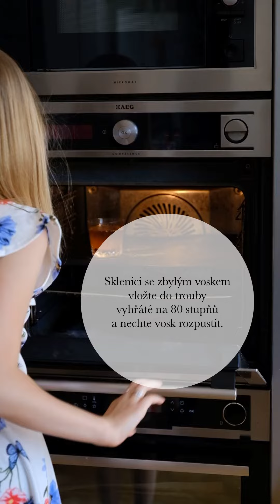Jak vyčistit sklenice od vosku a využít je opět na oblíbenou limonádu.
Postup jak perfektně vyčistit sklenice od vosku a použít ja opět na pití.